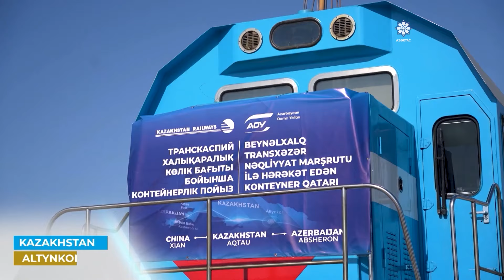Azərbaycan və Qazaxıstan prezidentləri Çindən Bakıya konteyner qatarının gəlişini izləyiblər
Azərbaycan və Qazaxıstan prezidentləri Çindən Bakıya konteyner qatarının gəlişini videobağlantı ilə izləyiblər
Martın 11-də Azərbaycan Respublikasının Prezidenti İlham Əliyev və Qazaxıstan Respublikasının Prezidenti Kasım-Jomart Tokayev Çinin Sian terminalından Bakının Abşeron stansiyasına konteyner qatarının gəlişi mərasimini videobağlantı ilə izləyiblər.